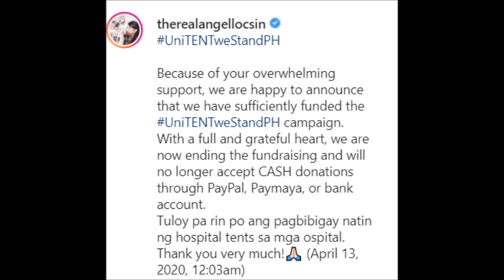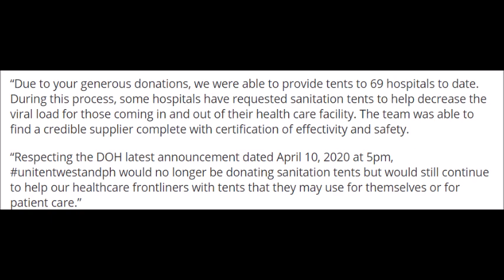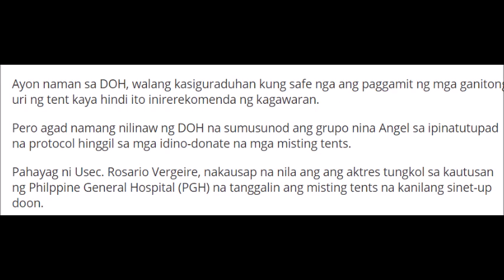ANGEL LOCSIN INUUTUSAN NG PHILIPPINE GENERAL HOSPITAL NA ALISIN ANG MGA TENT NA NA SET UP DOON